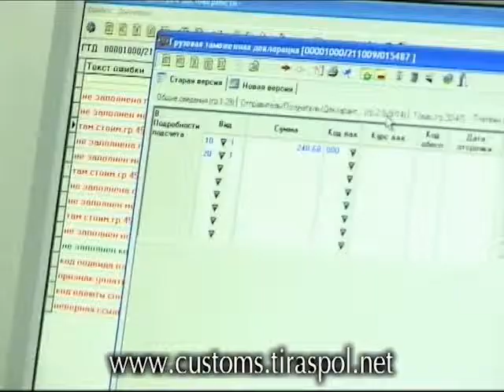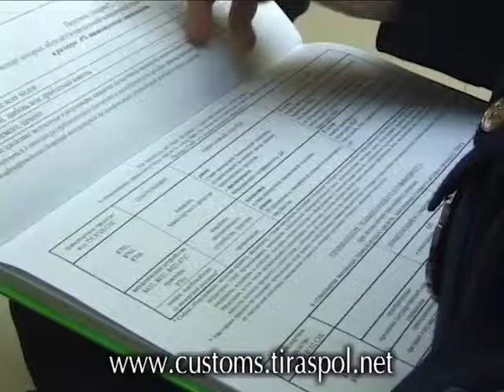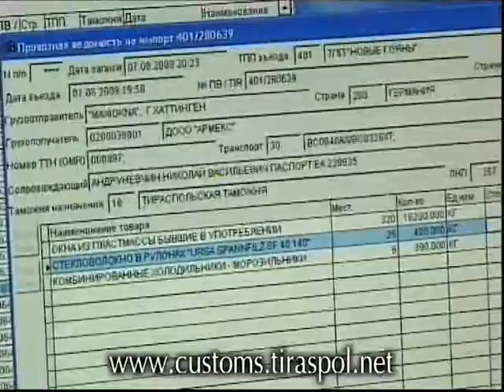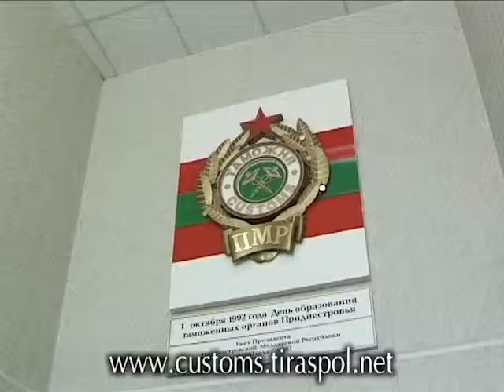Аттестация в ГТК ПМР. Эфир 21.07.2010 г.